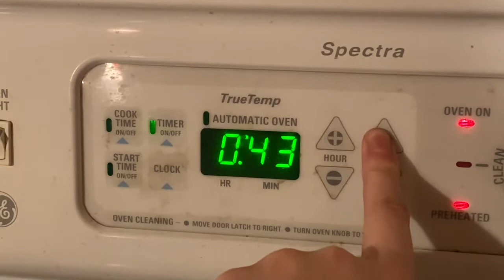making cherry almond clafoutis for my channel's 1st birthday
it's been exactly a year since i made and uploaded my first therapeutic cooking video! i hope you're all doing well in these scary times, thank you for your love and support!
song: when you die by mgmt